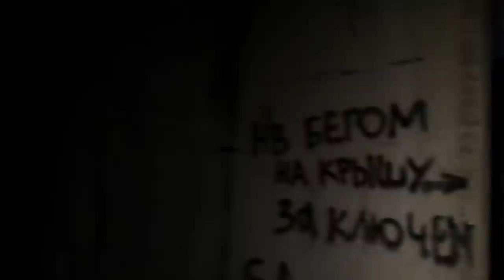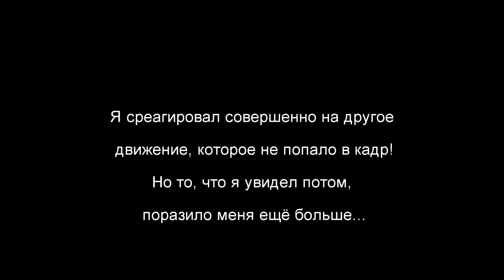ПРИЗРАК в Заброшке??? ХЗБ - отдыхает!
На старой недостроенной заброшке заметил странную активность. ТЕНЬ или ПРИЗРАК попали в кадр???
Желающим поучаствовать в развитии  канала:
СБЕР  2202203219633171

Продолжение КВЕСТА. Один в поисках АНОМАЛИИ "Замкнутая петля". Опасный  поход и неожиданный поворот!!!
Музыка использовалась из бесплатных композиций Ютуба:
1. Apprehensive  at  Best
4. Leoforos Alexandras
5. Композиция "The Halloween Dawn" принадлежит исполнителю Twin Musicom.
6. Underworld.